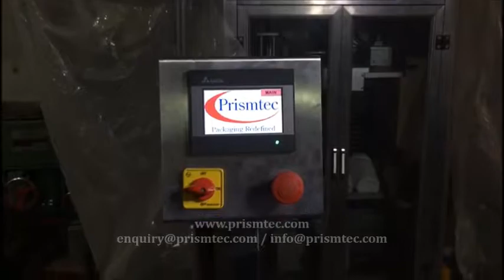Labeling Machine for 3 Side U Labeling on Paper Sheet